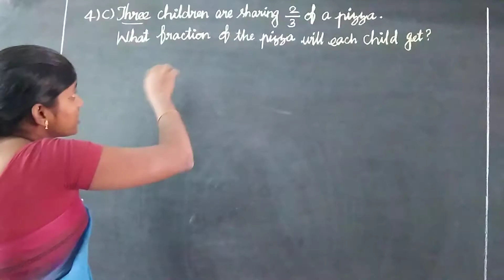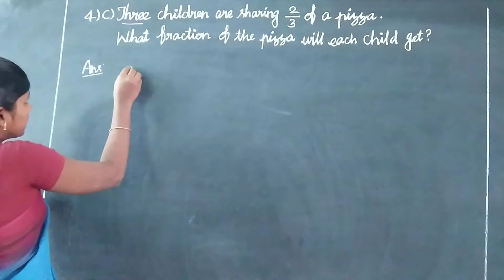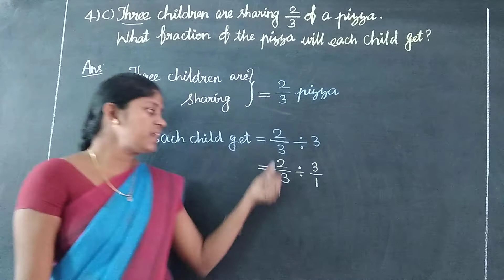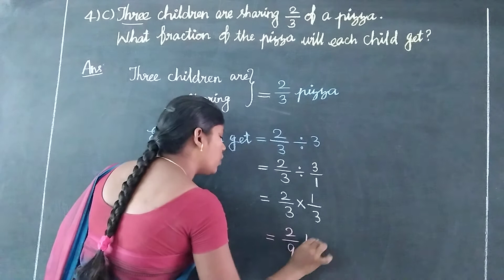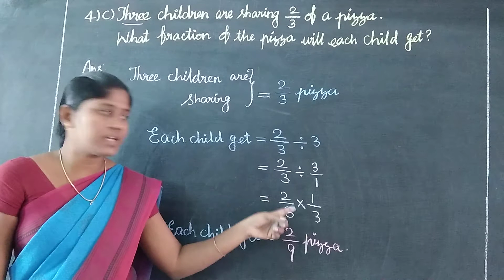EX 6J ROMAN IV ( c) Oxford Class 5 Mathematics